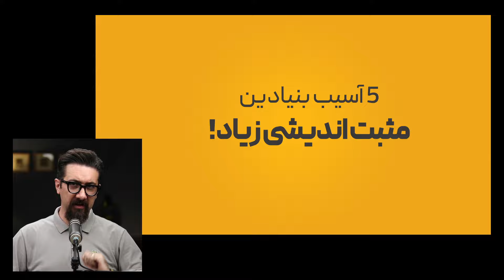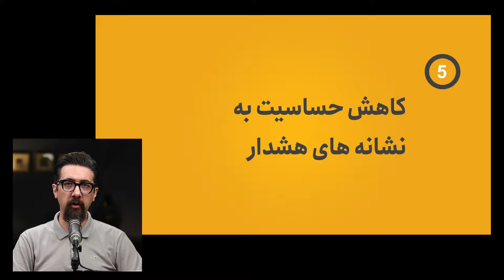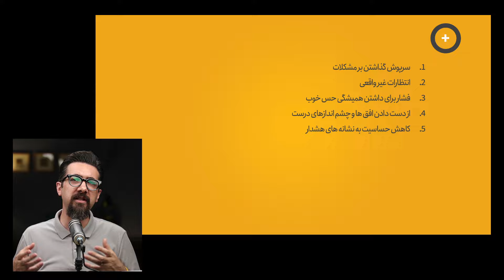چرا نباید زیادی مثبت اندیش باشیم؟ مثبت اندیشی زیاد چطور زندگی را به خطر می اندازد؟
لینک کانال "آکادمی یک پله بالاتر" روی تلگرام
در این کانال در حوزه آگاهی و نقش آن در رشد فردی صحبت می کنم.
حتما عضو شوید

برای دریافت محتوای ناب منظم بصورت صوتی و تصویری و همین طور برای اطلاع از برنامه های آموزشی به خصوص دوره فوکوس حتما عضو این کانال شوید.
ـــــــــــــــــــــــــــــــــــــــــــــــــــــــــــــــــــــــــــــــــــــــــــــــــــــــــــــــــــــــــــــــــــــــــــــــــــــــــــــــــــــــــــــــــــــــــــــــــــــ

در این ویدیو به بررسی 5 آسیبی می‌پردازم که ممکن است از مثبت‌اندیشی افراطی ناشی شود. اگر شما هم از مثبت‌اندیشی به عنوان یک ابزار برای بهبود زندگی استفاده می‌کنید، این ویدیو می‌تواند به شما کمک کند تا از معایب و چالش‌های آن آگاه شوید.

مثبت‌اندیشی به طور کلی می‌تواند به افزایش شادی و بهبود سلامت روان کمک کند، اما افراط در این نگرش ممکن است به مشکلاتی منجر شود که نادیده گرفتن آن‌ها می‌تواند به کیفیت زندگی آسیب بزند. در این ویدیو، به بررسی مشکلاتی مانند نادیده‌گرفتن واقعیت‌ها، ایجاد انتظارات غیرواقعی، و فشار برای همیشه داشتن احساس خوب می‌پردازم.

هدف من از این ویدیو این است که با روشن کردن آسیب‌های مثبت‌اندیشی زیاد، به شما کمک کنم تا به‌طور متعادل و منطقی به نگرش‌های مثبت نگاه کنید و از سلامت روانی و عاطفی خود مراقبت کنید.

برای تماشای ویدیوهای بیشتر درباره بهبود کیفیت زندگی، مدیریت احساسات، و توسعه فردی، کانال را دنبال کنید و نظرات خود را در بخش کامنت‌ها با من به اشتراک بگذارید. فراموش نکنید که زنگوله را فعال کنید تا از جدیدترین ویدیوها مطلع شوید.
این ویدیو می‌تواند برای افرادی که به دنبال درک بهتر از معایب مثبت‌اندیشی افراطی و یافتن راه‌های متعادل‌تری برای نگرش به زندگی هستند، مفید باشد. اگر به این موضوعات علاقه‌مند هستید یا کسی را می‌شناسید که نیاز به این اطلاعات دارد، حتماً ویدیو را به اشتراک بگذارید.